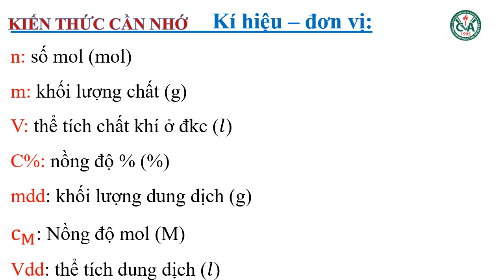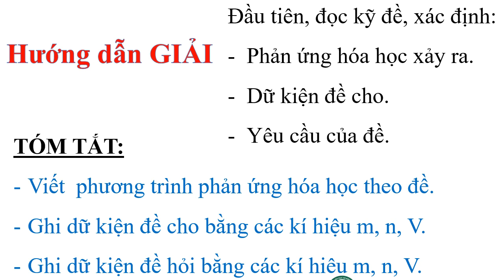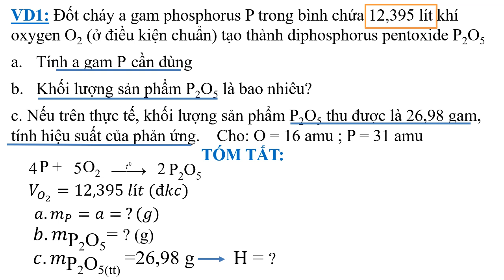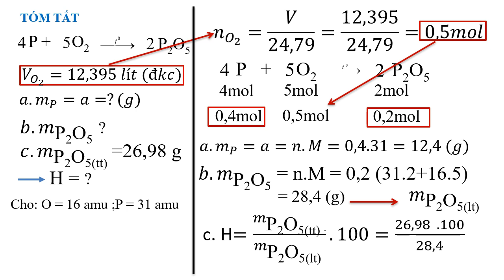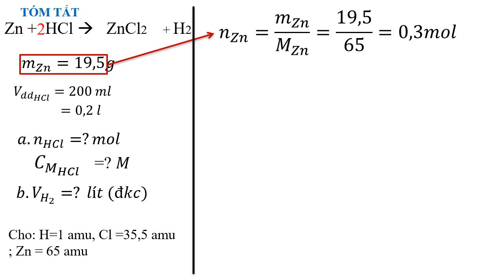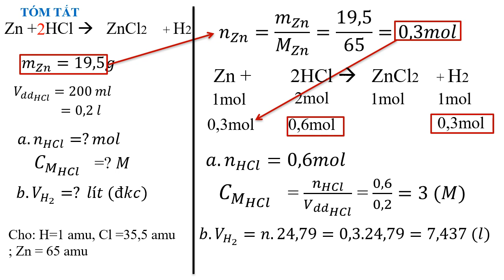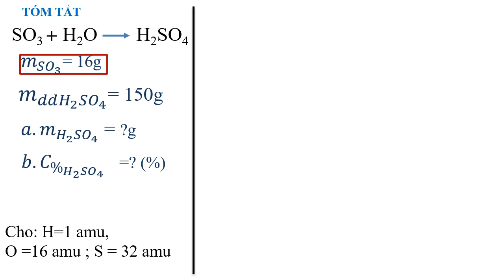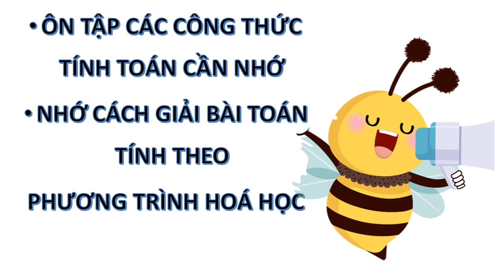KHOA HỌC TỰ NHIÊN 8 - Ôn tập GHK1 (2023-2024)